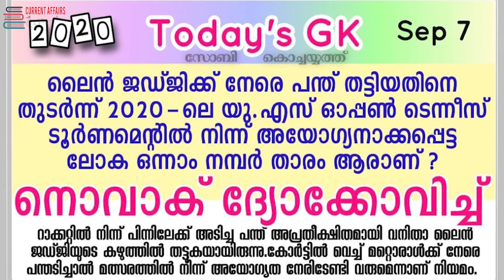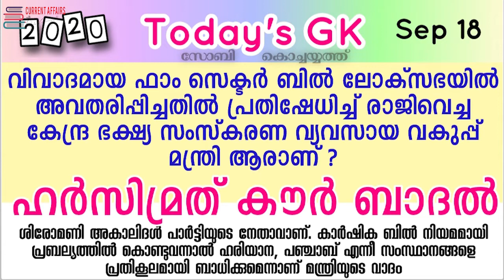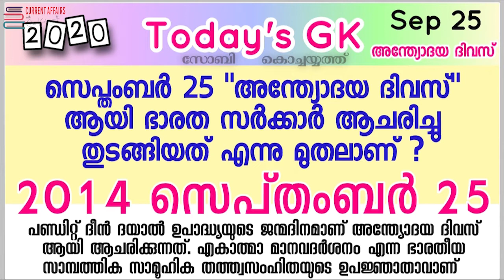CURRENT AFFAIRS-SEPTEMBER 2020- LSS/USS/LP/UP/LGS/LDC-by sobikochayyath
Current Affairs 2020- Latest up to date current affairs and important days for all type of competitive exams like all PSC,UPSC,LPST,UPST etc...More relevant and accurate questions and answers from all newspapers and other media. And also include more details of each questions in a single slide.It is very useful for the beginners, school children and all others...So watch the video and for your better job.It will never be forgotten if it is seen and studied repeatedly.. Let's enjoy.
 🌼Sports - കായികദിനചോദ്യങ്ങൾ

🌼Chemistry -രാസനാമങ്ങളും രാസസൂത്രങ്ങളും

🌼History -സ്വാതന്ത്ര്യദിനം വ്യത്യസ്ത ചോദ്യങ്ങൾ

Query Solved

Kerala Psc

Psc Online free coaching malayalam

Online class free for psc

malayalam psc class for free

upsc